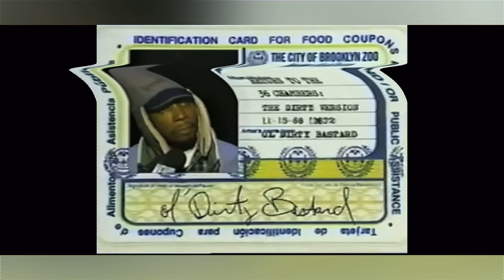808.tv tapes vol 3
If you wanna support
Money will be used to buy better equipment to make better art❤️